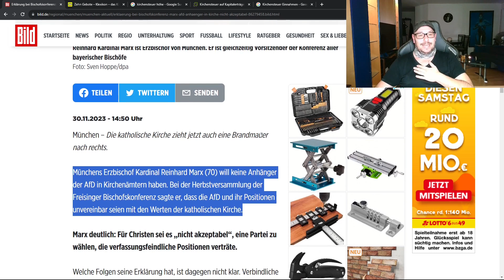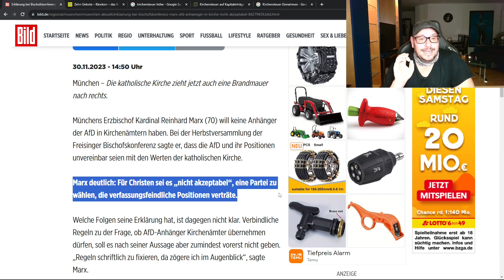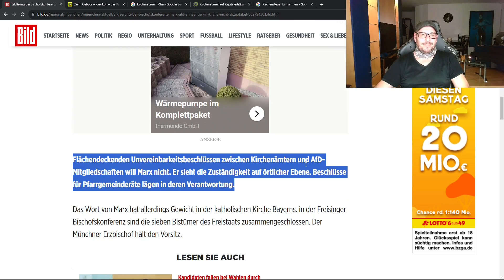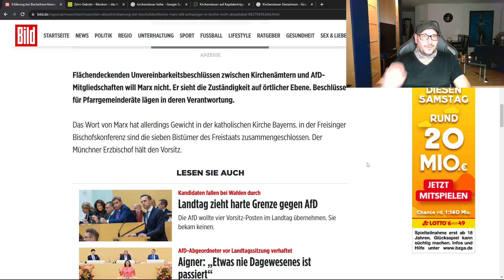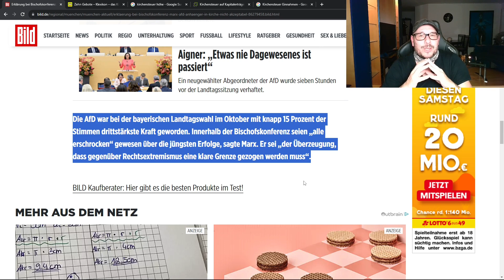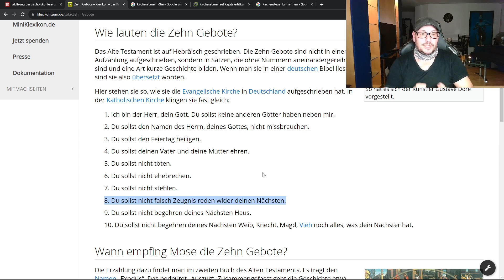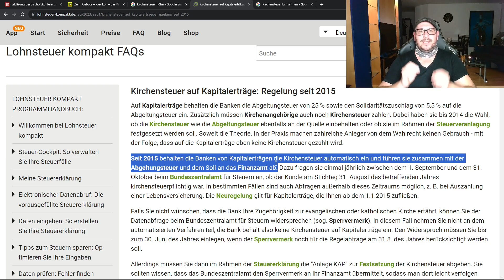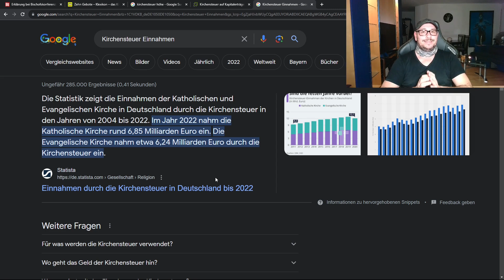Kirche eskaliert gegen AfD!!! Kirche gegen Demokratie???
Wer immer noch daran geglaubt hat, die (katholische) Kirche wäre politisch neutral, wird mit dem heutigen Video eines Besseren belehrt! Münchens Erzbischof Kardinal Reinhard Marx teilt mächtig gegen die demokratische AfD aus! Ob dies wohl im christlichen Sinne der Nächstenliebe ist?...oder sind hier eher ganz andere Gründe (geschäftliche) ausschlaggebend gewesen? Gedanken, Hintergründe, sowie Erklärungen...heute im Video!